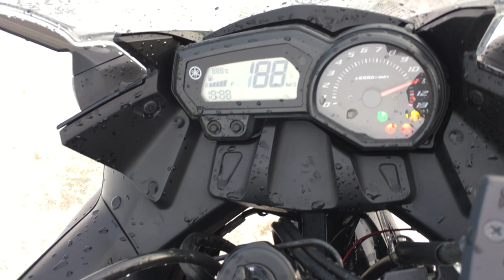B8173 YAMAHA FZ6 R